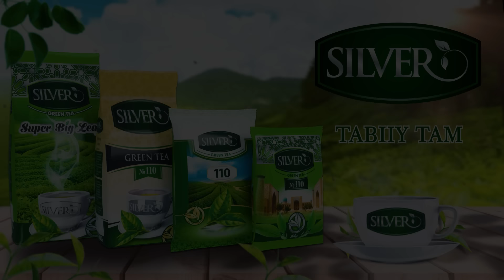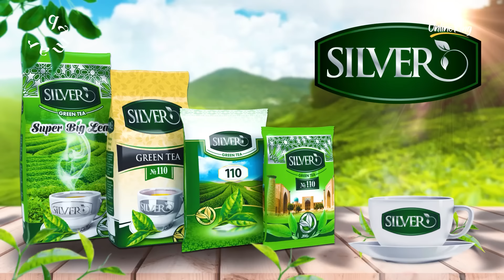Abdujabbor Muxiddinov befarzandlik, intim xatolar, qizlikni "tiklash" haqida...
Uzcard👉 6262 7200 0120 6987
Xumo👉 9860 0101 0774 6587
p/c 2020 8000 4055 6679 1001
МФО: 00901
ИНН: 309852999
pin.top/vwq27ZGw0DENTDidQ3
asalomu alaykum! Videoni ko'pchilikka yetib borishiga o'z hissangizni qo'shing. Like va izohlarda faol bo'lish orqali loyihamiz rivojiga hissa qo'shishingizga ishonamiz. Obuna bo'lish yodingizdan chiqmasin.

Barcha huquqlar himoyalangan. Materiallardan to'liq yoki qisman nusxa ko'chirish taqiqlanadi.